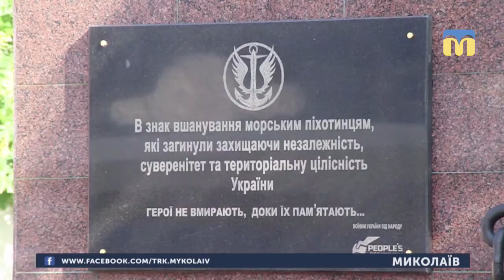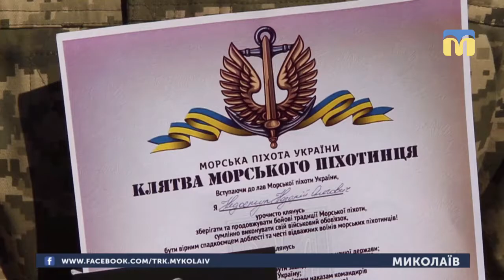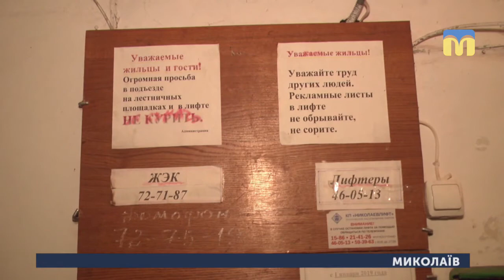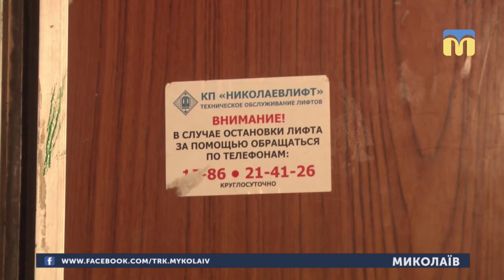23.05.2019. Новини. 17:00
Інформаційна картина дня (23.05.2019) поглядом кореспондентів телеканалу “Миколаїв” (випуск новин —17:00):
- військовослужбовці склали клятву морського піхотинця;
- у Миколаєві готуються до святкування Дня міста;
- завершується термін подання апеляційної скарги  щодо рішення Миколаївського окружного адміністративного суду про заборону експлуатації 29-ти місцевих ліфтів.